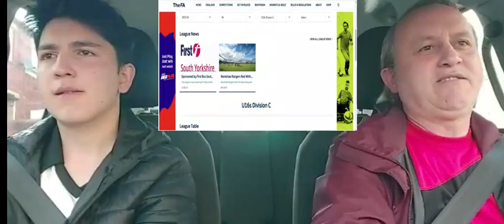İNGİLTERE: FUTBOL KARİYERİMİZ BAŞLIYOR!